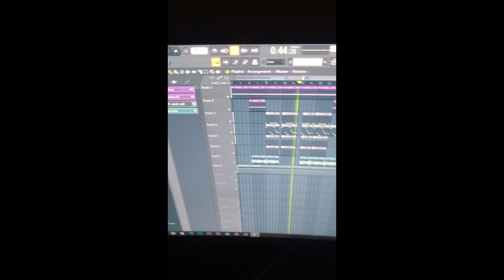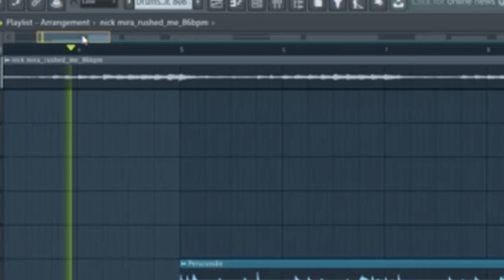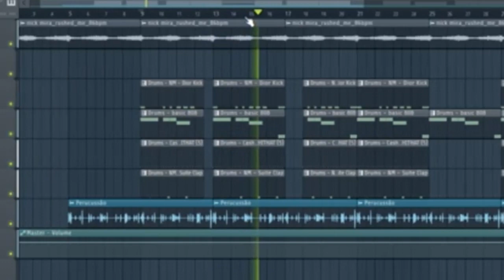DIA DE GRAVAR UM TRAP DEPRESSIV0 DO ZERO (estou triste)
quer uma produção minha?
entre em contato via instagram

Seja meu cliente (Chame no Instagram da minha produtora)

GANHE MUITO DINHEIRO NESSE LINK!!!
ainda hoje faço um vídeo explicando certinho como funciona :)

Sala de Sinais FREE MAXIMUS
Divulgue essa oportunidade,Sala de sinais totalmente gratuita🔱✅💸.Binary Options